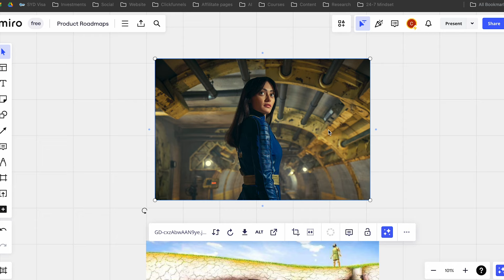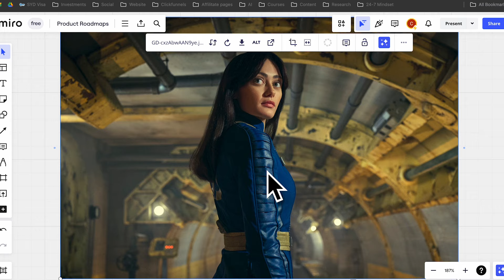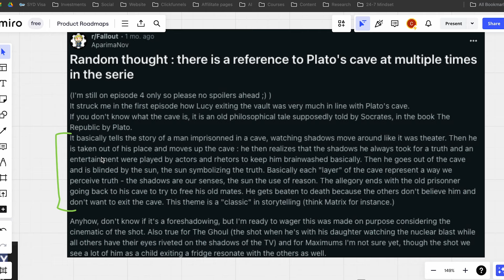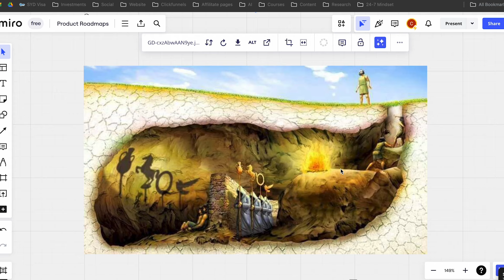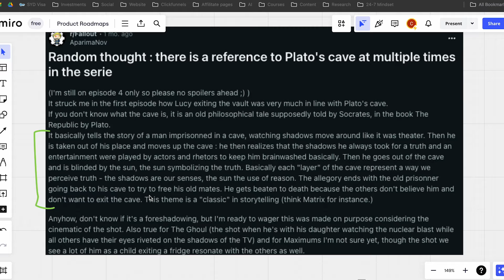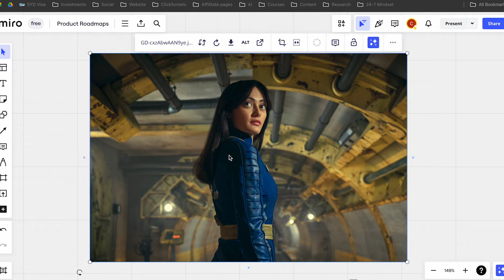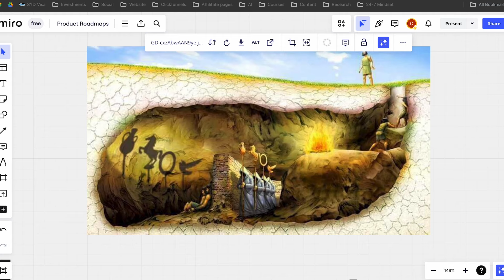Fallout's deeper meaning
Coaching is for Weebs and Otakus who are tired of feeling small and want to start living life.

If you live in your mom's basement, lack confidence (Talking with Men or Women), spend all your time watching anime or playing video games.

One on One Coaching is the place to start.